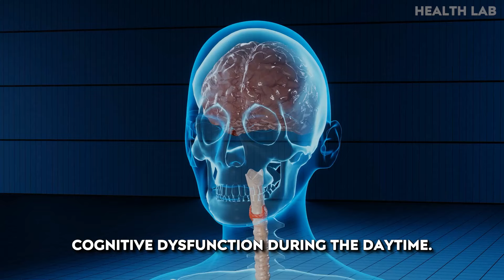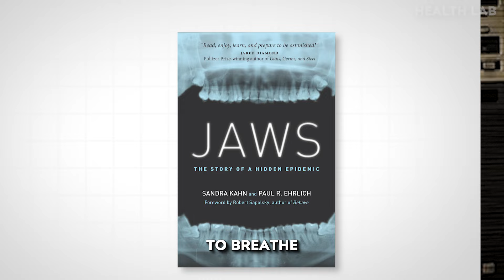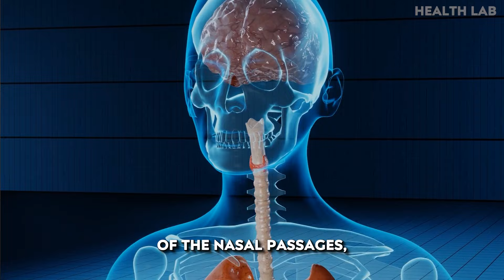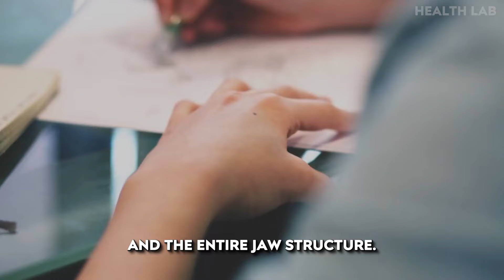Neuroscientist: This Habit Will BOOST Your Attractiveness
Dr. Andrew Huberman talks about the surprising habits that accelerate aging and shares actionable strategies to slow down the process. Discover how simple changes in daily routines can profoundly impact your longevity and well-being.

Sorry for the Typo in the video...

Timestamps:👇
00:00 Preview
00:42 Breathing On Sleep
04:56 Mouth VS Nasal Breathing on Aesthetics

Music from Uppbeat (free for Creators!)